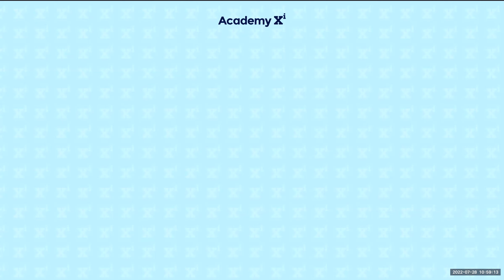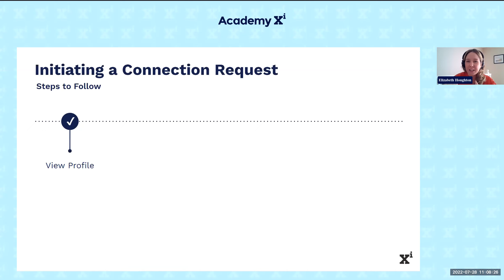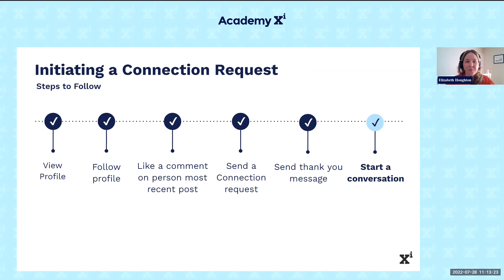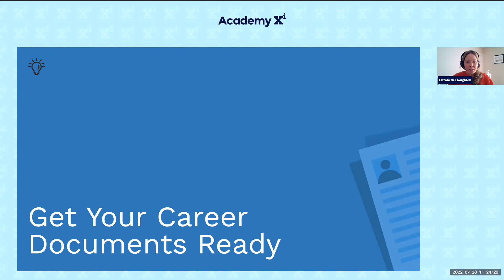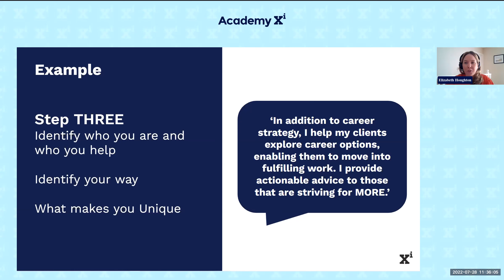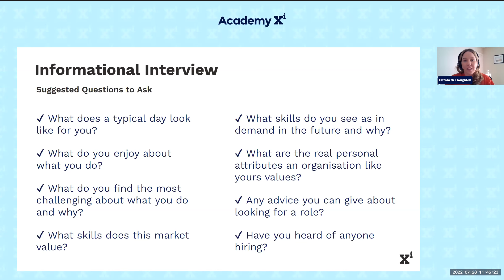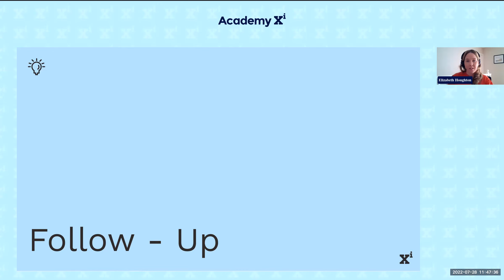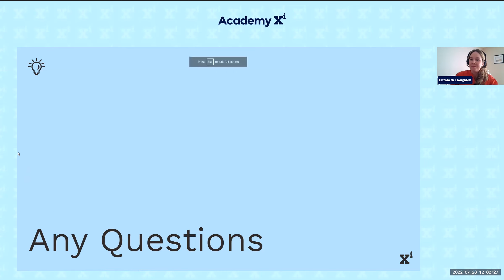Career Chats · Episode 1: Job search strategies & techniques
Want to know how to level up your career? Develop relevant skills? Negotiate a salary? We’ve got you covered.

Welcome to Episode 1 of our Career Chats masterclass where you’ll get expert and practical advice on some key things and strategies that are central to your job search: networking, getting your documents and pitch ready, and conducting informational interviews.

Join LinkedIn Top Voices for Job Search and Career Elizabeth Houghton and learn how you can set yourself up for success no matter what digital industry you’re coming from: design, tech, data, business, or marketing; or what stage you’re at in your career!

In this session, you’ll also have the chance to get your questions answered via a Q&A, as we guide you on your job search and career move.

💡  What you’ll learn from this episode:
- Using LinkedIn to network with others in your industry
- Get your career documents ready
- Develop your 30-second elevator pitch
- Conduct informational interviews
- How to do a follow-up

⭐️ About Elizabeth
Elizabeth Houghton is a Career Transition Coach with an extensive background as a HR Executive. She takes great satisfaction in inspiring people to think differently and helping them to capitalise on the evolving world of work.

She’s been recently named as one of LinkedIn’s Top Voices for Job Search and Careers in 2022. Elizabeth loves helping people uncover their true passions and achieve their professional goals.

“. because when our work brings us satisfaction it impacts positively on all aspects of our lives, our self-confidence and our wellbeing,” she shares.

Aside from giving people the support they need to transition into more fulfilling work, Elizabeth has featured in several publications discussing how modern leadership approaches can be used to create environments where all team members can thrive. She hates to name drop, but here are a few: Yahoo Finance, Home Business Magazine, 35 Thousand.

When she isn’t writing articles or listening to podcasts, she’s a typical English tea drinker. Even in the middle of the Australian summer, Elizabeth believes a cup of tea and a biscuit is the first step to solving any problem.